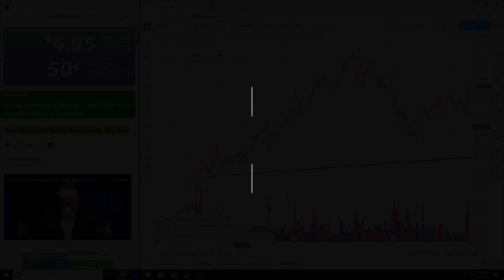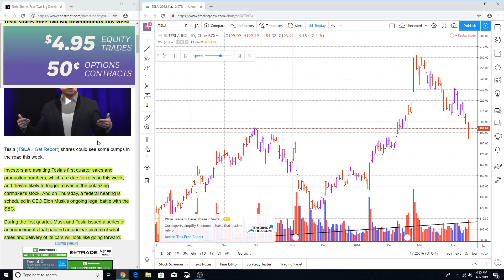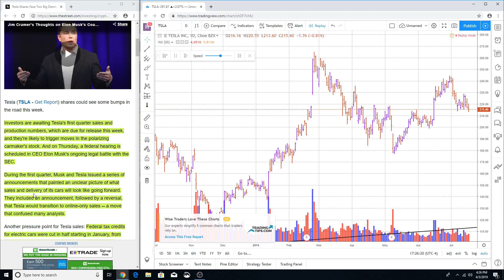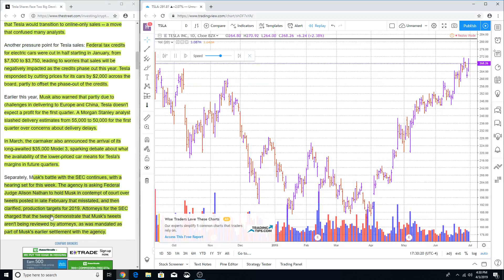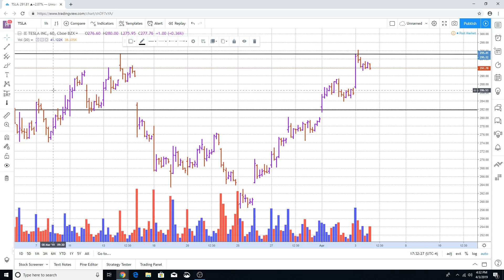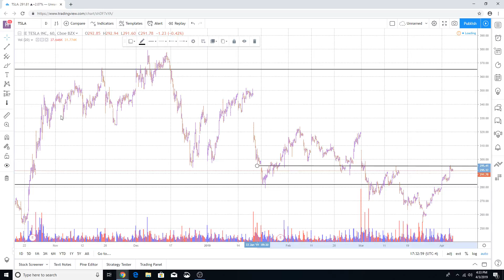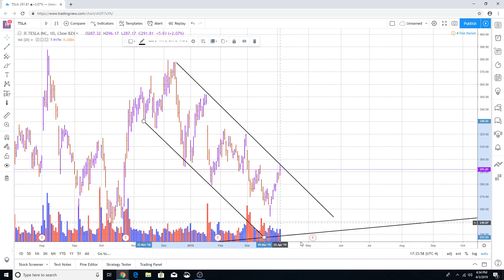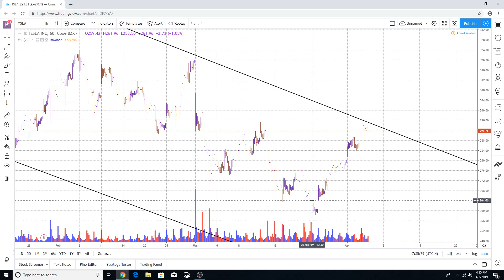TESLA'S 2 BIGGEST PROBLEMS CAN MAKE TESLA STOCK CRASH?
CAN THESE 2 PROBLEMS MAKE TESLA STOCK CRASH?  WATCH THIS VIDEO TO FIND OUT.